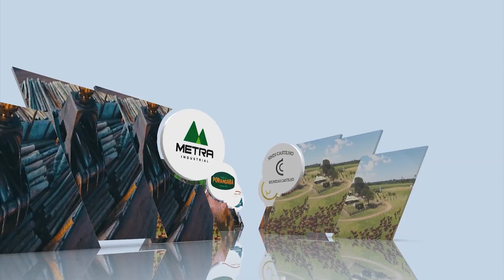Terra Pecuária | 08/03/2023